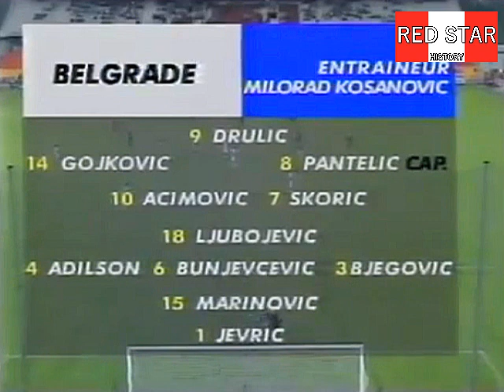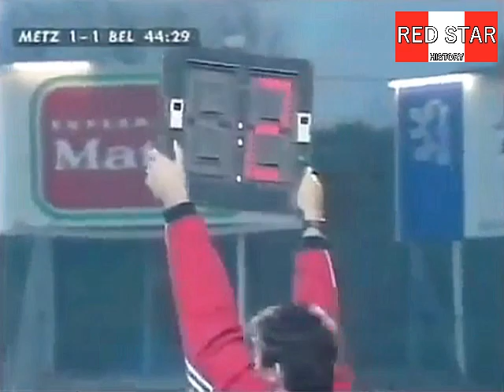FC Metz - Crvena Zvezda 2:1 / p. 3:4 (1998.)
Mec - Crvena Zvezda 2:1 penalima 3:4
FC Metz - Étoile Rouge 2:1 peine 3:4
FC Metz - Red Star 2:1 penalty 3:4
UEFA Cup 1998/99.
First round, second leg
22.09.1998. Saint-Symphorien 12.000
Metz, France
0:1 Vinko Marinović 18'
1:1 Sylvain Kastendeuch 38'
2:1 Frédéric Meyrieu 68' (pk)